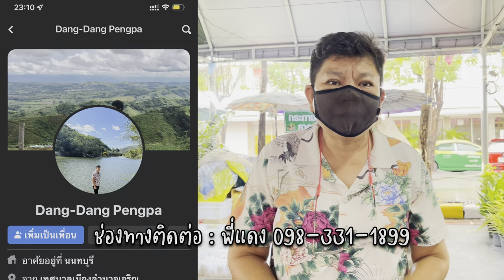ร้านพี่แดงแดง I ตลาดต้นไม้จตุจักร 2 8 2022